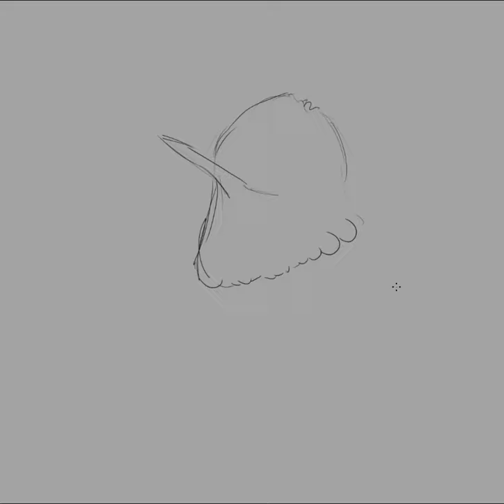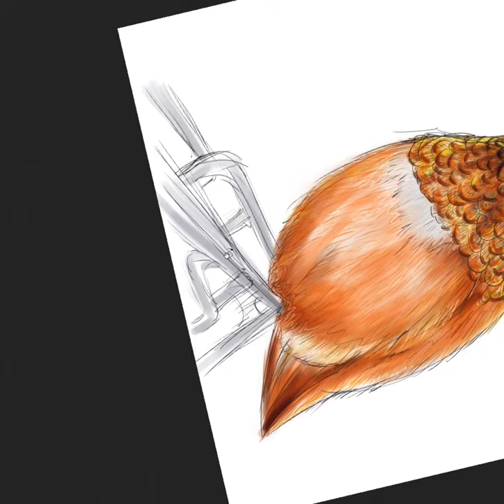Colibrí rufo (Selasphorus rufus)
Técnica: Tableta gráfica Wacom One y Adobe Photoshop 2020.